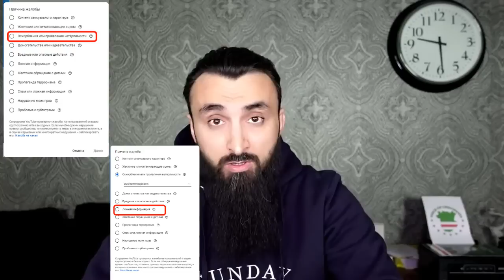"ЧЕЧЕНЫ РЕЖУТ ГОЛОВЫ ЛЮДЯМ". АСЛАНЯН ПРО ЧЕЧЕНЦЕВ В ЭФИРЕ КУРБАНОВОЙ ВЫДАЛ ЖЕСТЬ.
АСЛАНЯН ПРО ЧЕЧЕНЦЕВ В ЭФИРЕ КУРБАНОВОЙ ВЫДАЛ ЖЕСТЬ.